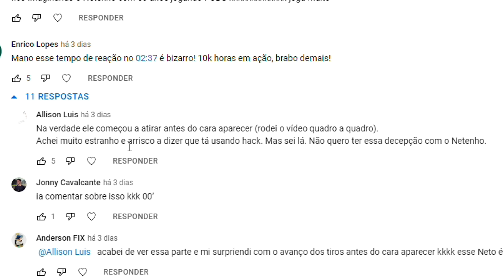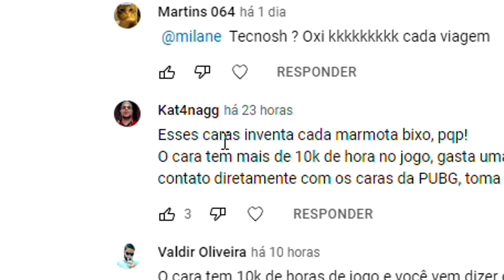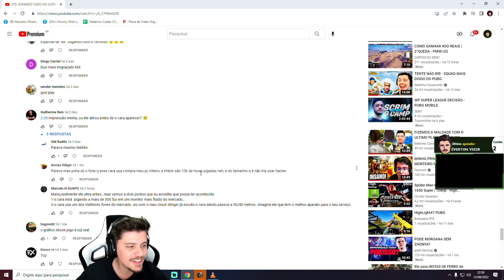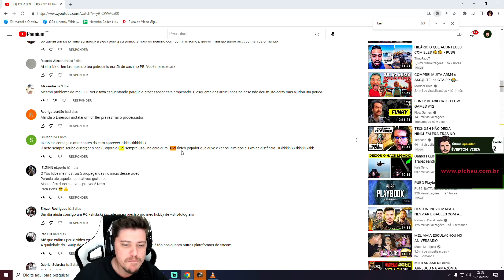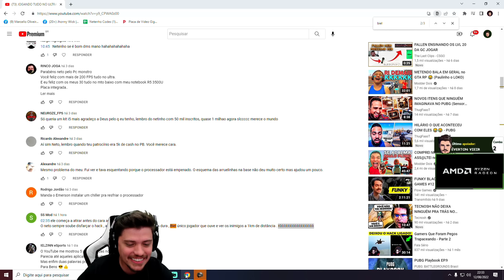FUI ACUSADO DE HACKER PELOS COMENTÁRIOS DO YOUTUBE